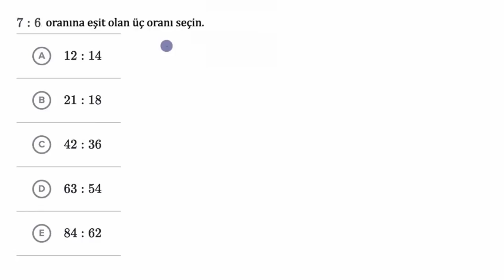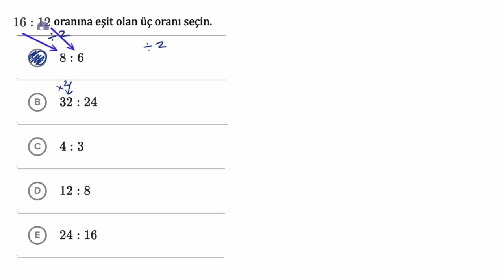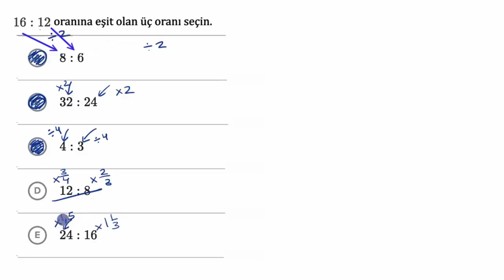Eşit Oranlar (Matematik) (Cebir Öncesi)